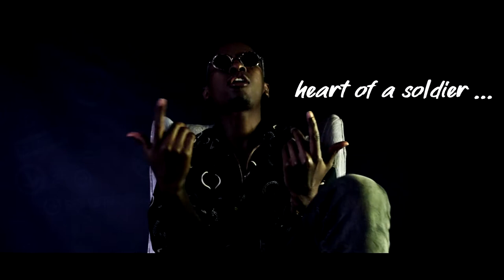LETH - BlueTick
Leth BlueTick Taemane Music